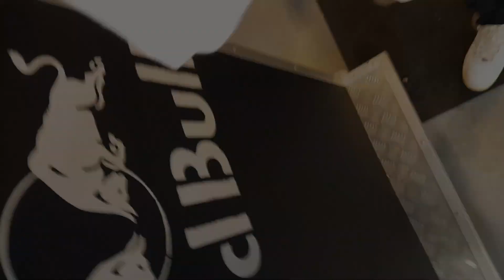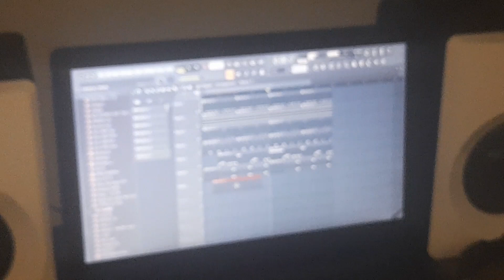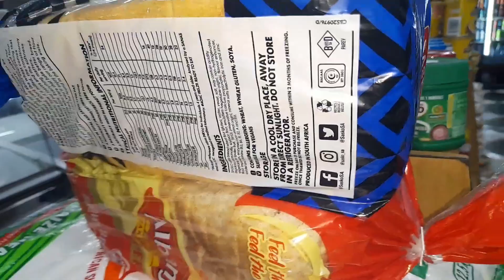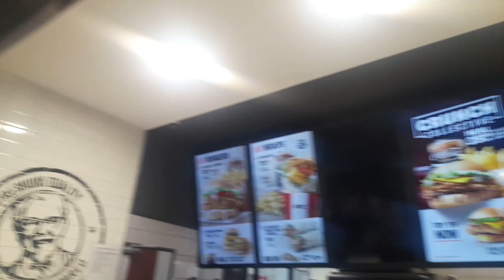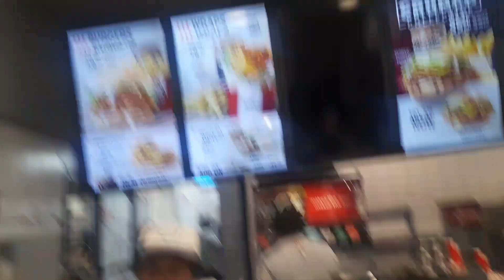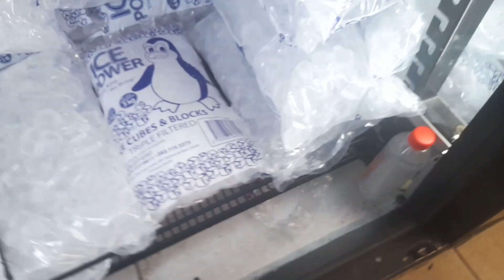Weekend In The Life : Unbelievable Fun! 🔥🥳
Awe Its your boy King Quiver ,back again with another video.myepicweekend weekendinthelife vlog dayinalife #2023